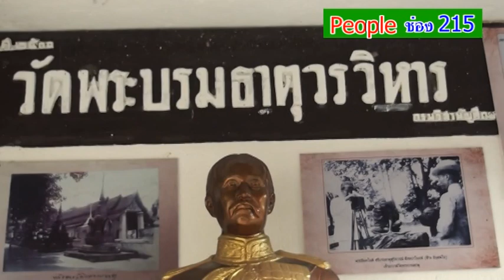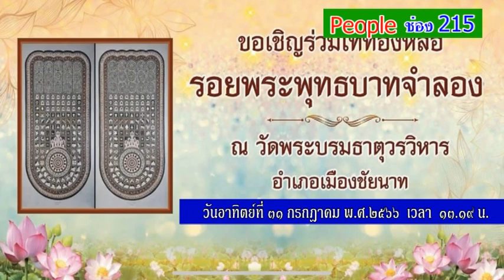วัดพระบรมธาตุวรวิหาร จ. ชัยนาท รายการนพเก้าสะพานบุญ ส่งช่อง 215 (PSI)